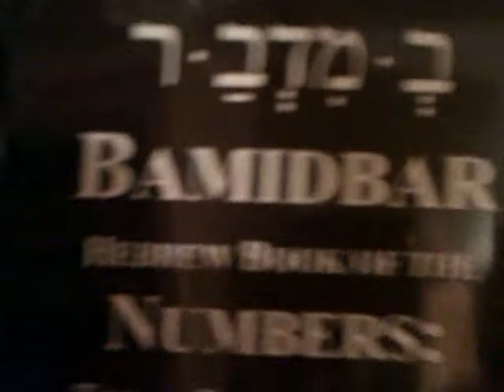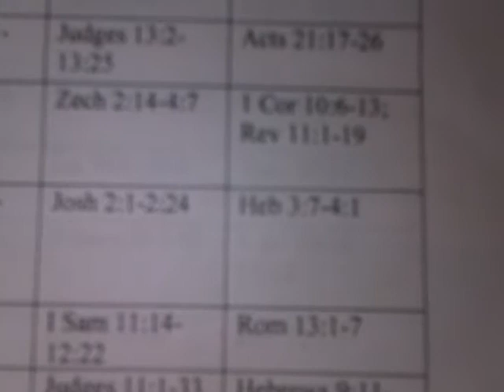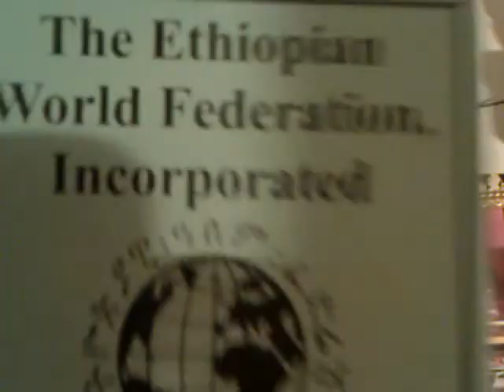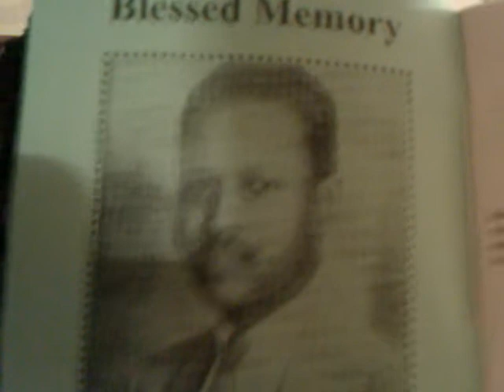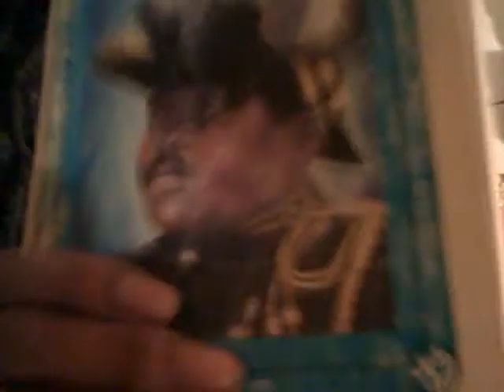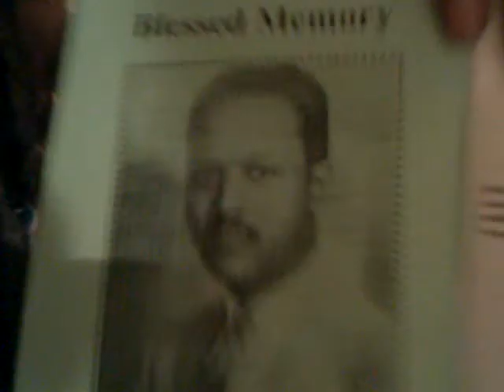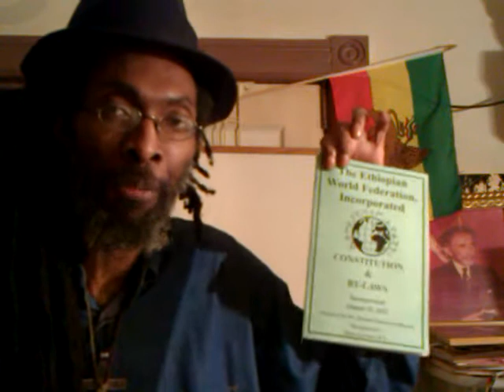RASTAFARI TORAH RSS#37: Black ISRAEL Repatriation Lesson - How-to Loose Jah's Promised Land?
RSS#37 How faithless ISRAEL generation lost promised land & Died in WILDERNESS